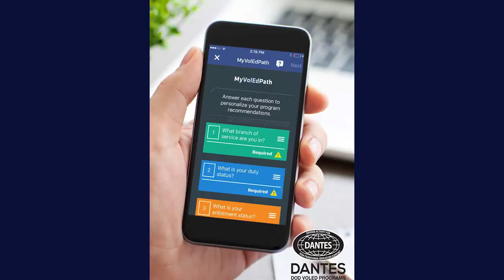Weekly Wire Rundown: July 17, 2017